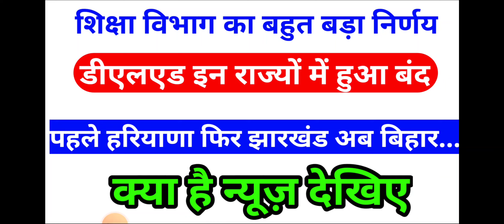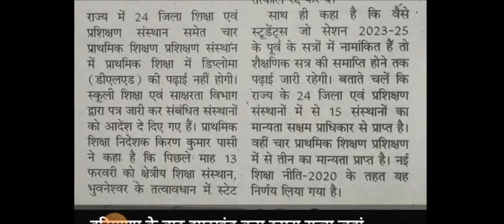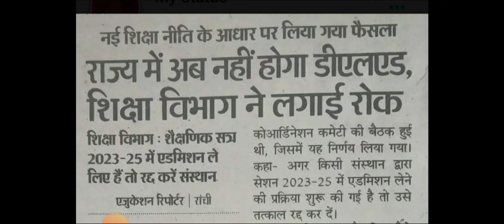डीएलएड कोर्स हुआ बंद। नई शिक्षा नीति का आदेश सभी राज्यों में डीएलएड होगा बंद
bihar teacher niyojan latest news
bihar teacher bahali 7th phase latest news
bihar teacher bahali ke liye document
bihar shikshak bahali me kon kon document chahiye
bihar shikshak niyojan news today
94k
94 हजार शिक्षक बहाली
94 हजार शिक्षक बहाली अपडेट
94 हजार शिक्षक नियोजन 2019-20
शिक्षक_बहाली
बिहार_शिक्षक_बहाली
औपबंधिक_मेधा_सूची
अंतिम_मेधा_सूची
Provisional_Merit_List
Final_Merit_List